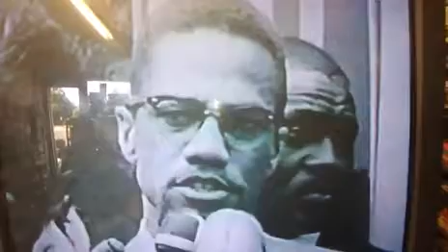Channel Hopping Thru The 60s #19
channelsurfing 60stv malcolmx armourhotdogs retrotv oldcommercials Pepsi Cola, Malcolm X, Armour hot dogs, 11 o'clock News. Rich Vernadeau productions 2019. My other platforms